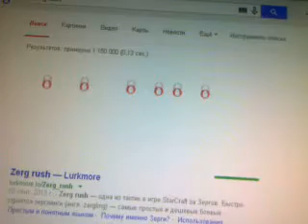что будет если в гугле ввести zerg rush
ОГРОМНЫЕ ИЗВИНЕНИЯ ЗА КАЧЕСТВО! НЕ СТАВТЕ ПОЖАЛУЙСТА ДИЗЛАЙКИ! СНИМАЛА С ТЕЛЕФОНА